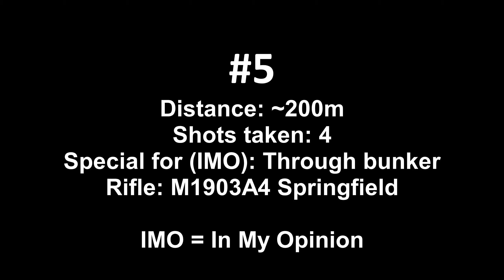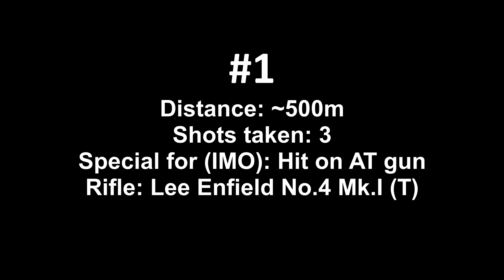Post Scriptum TOP 5 Sniper Shots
Top 5 video compilation from Post Scriptum gameplay in sniper role. Video consist of 5 long and difficult shots in my personal opinion.

Post Scriptum is a first person shooter and WW2 simulation game, focusing on historical accuracy, large scale battles, a difficult learning curve and an intense need for cohesion, communication and teamwork.